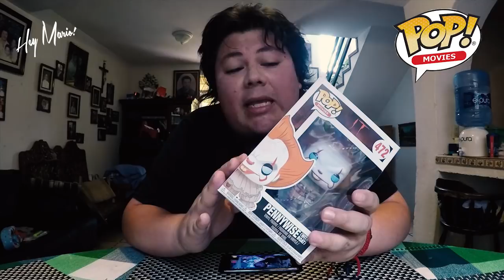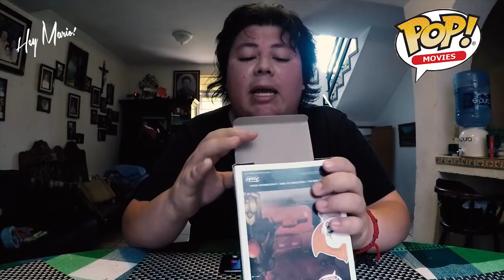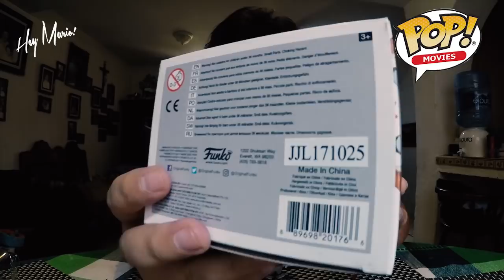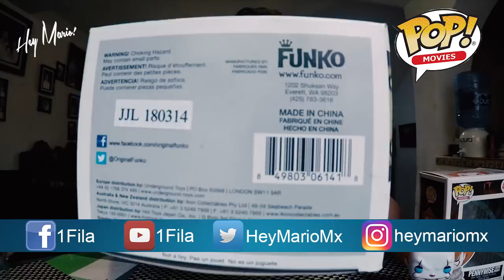¡ME ESTAFARON! salió PIRATA mi FUNKO POP de PENNYWISE (IT) 🤡 *NO LO COMPREN EN*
LES COMPARTO QUE POSIBLEMENTE ME ESTAFARON CON UN FUNKO POP DE PENNYWISE PIRATA Y AQUI LES DEJO TODOS LOS DETALLES, ESPERO ME PUEDAN AYUDAR!